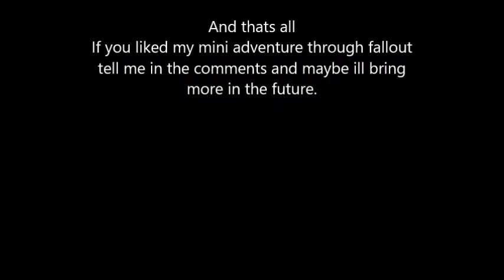"Deathclaw RAGE!" Fallout 4 part 3 Finale w/ Weather squad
social Medias

SC - WildBoyJavon

Xbox Gametag - MineCraftBoy321